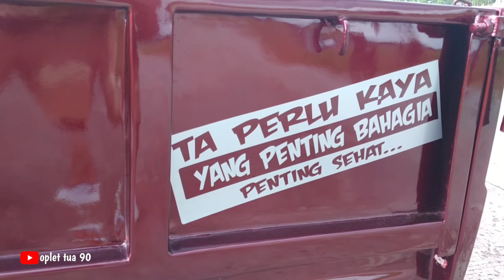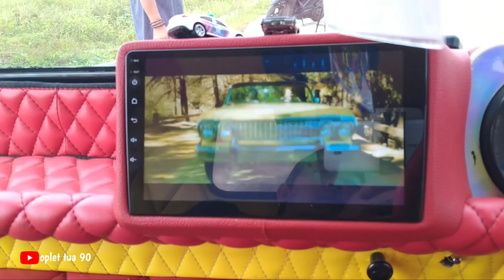Menolak Tua. Modifikasi Toyota kijang Kotak 1986 . Si Kiko Tampil Beda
Asallamualaikum.wr,wb.

hallo,di video kali ini review Toyota kijang kotak 1986 pickup dan pastinya banyak keseruannya.

terus support channel ini kawan..

terima kasih buat kalian yang sudah mampir ke channel kami,semoga kalian sehat selalu dan panjang umur,amin